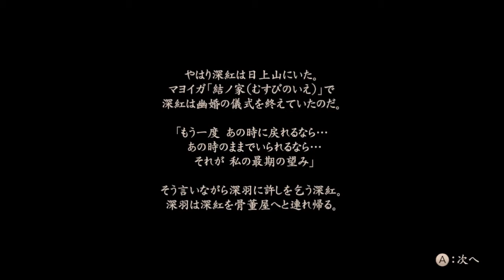【 任天堂 Wii U 零～濡鴉の巫女・実況】ホラーゲーム その２５「十一ノ雫・夜泉子（ヨミコ）雛咲深羽―２」